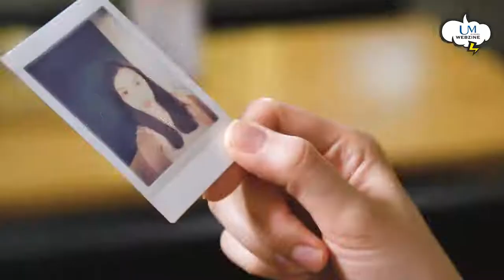【今日講乜Zine】賣萌自拍大對決! 文青 vs 潮女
港女愛自拍，今集既《今日講乜Zine》就由文青女神Alison Lau 與型格Jeng Jace 嚟個賣萌自拍大對決，玩Lomo即影即有呀！睇吓邊個夠chok😎😙😃